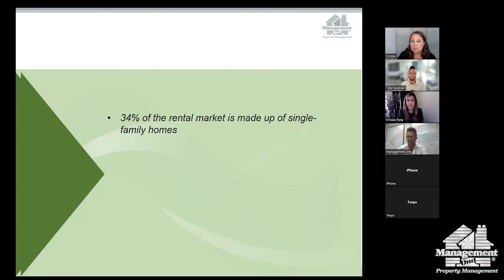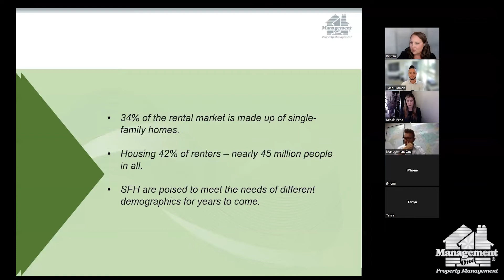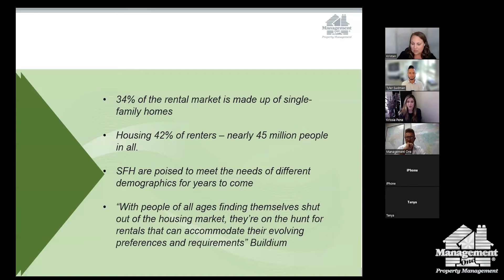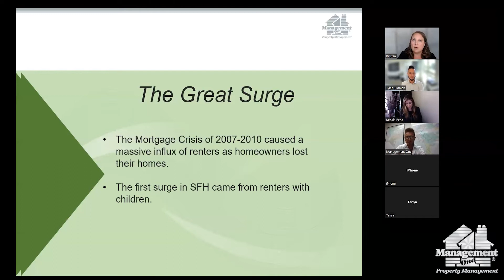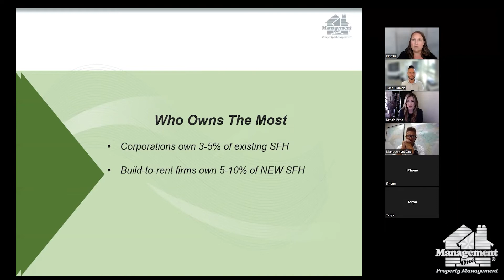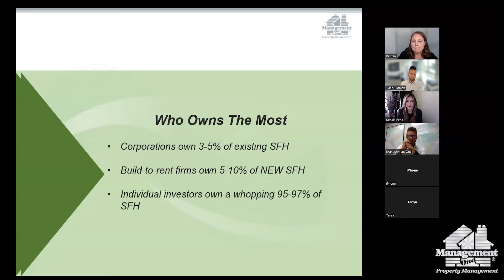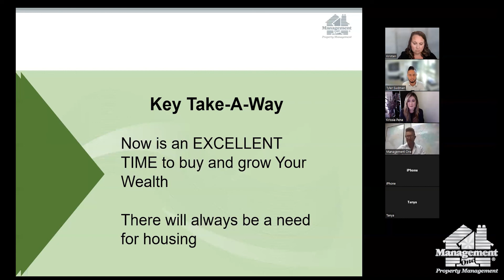RESIDENTS Without Them We Would All Be Out of Business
to visit Management One Property Management if you want the absolute best property management services in the Riverside County region.

We provide "top-notch" services because we know what landlords and residents want. Management One was created by landlords for landlords. You can fake it for 3 years, but you can't fake it for 3 decades! See for yourself why our landlords and residents have trusted us for the last 37 years.

Take back your life today! Give us the keys, and we will do the rest. and give our professional Corona property managers a call today.